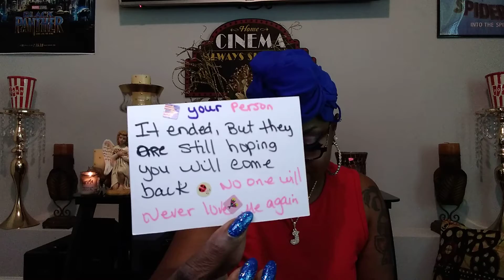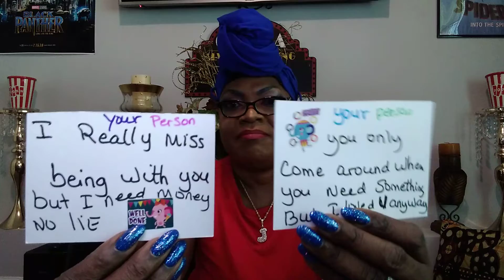ARIES🌟🐏 YOUR PERSON LEFT YOU IN THE UGLIEST WAY😭 KARMA CAKE🍰NEVER TASTED SO GOOD✌️